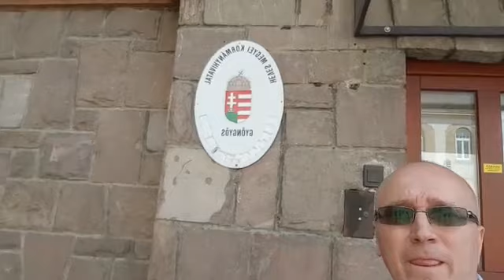2018. 07. 03. Orosz Mihály Zoltán - gyöngyösi kátyúhelyzet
Forrás: Orosz Mihály Zoltán Facebook oldala